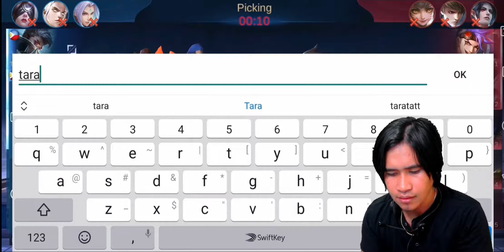Choox napatawa si Raffy Tulfo